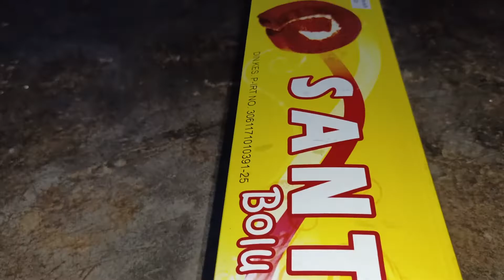BOLU GULUNG SANTI | Muffin